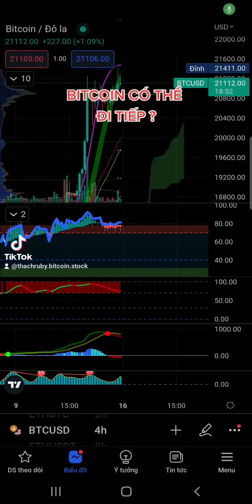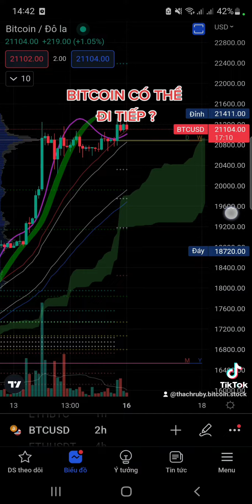BITCOIN CÒN ĐI TIẾP ?